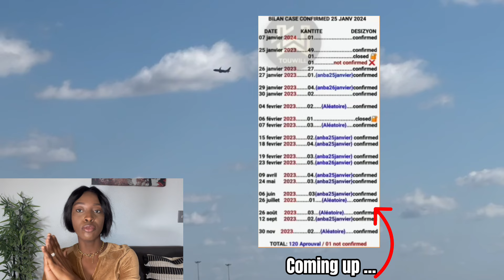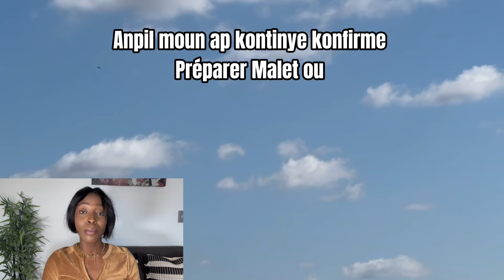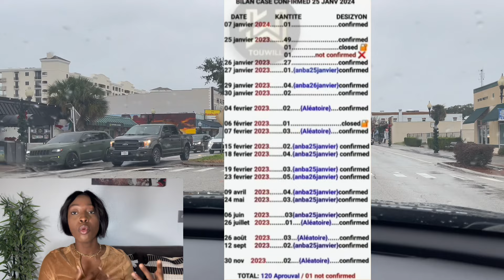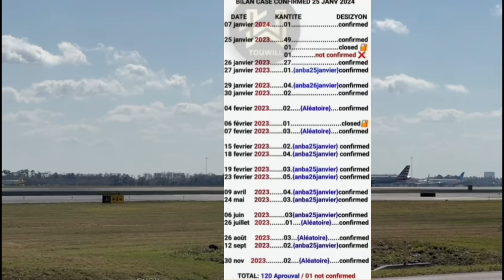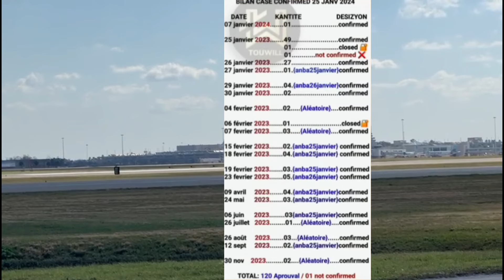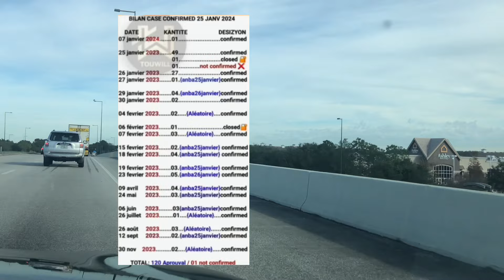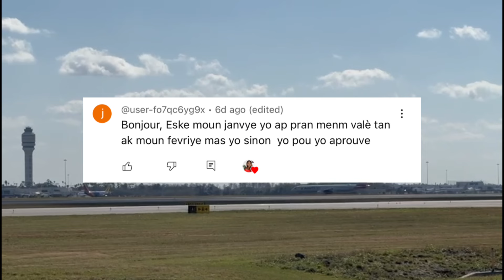Bon Nouvel:OH 😳Moun ap approver tankou Lapli Konya|Me Bilan yo🧳USCIS 2024 program Bieden nan ✈️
Salut belle bbm yo koman nou ye mwen espere ke nou anfom Avek Jesus mwen poter yon nouvo update pou nou mes amours enjoy li

Pa bliyer like 👍 patajer /share e abonné a channel la

Enjoy mes amours rete avek Bondye one love ❤️